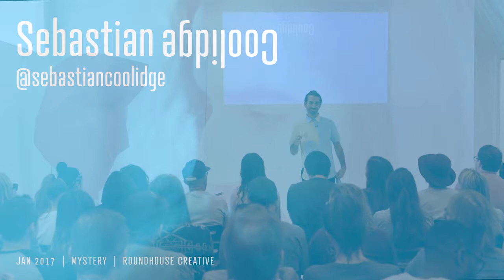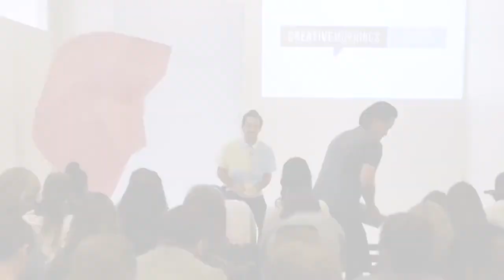Sebastian Coolidge: Make Your Life a Painting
The Mystery of Where We Fit in the Puzzle of Life

Sebastian Coolidge at CreativeMornings St. Pete, January 2017. Free events like this one are hosted every month in dozens of cities. Discover hundreds of talks from the world's creative community